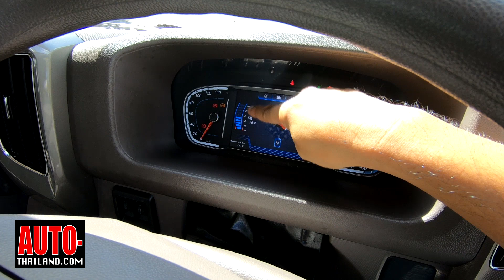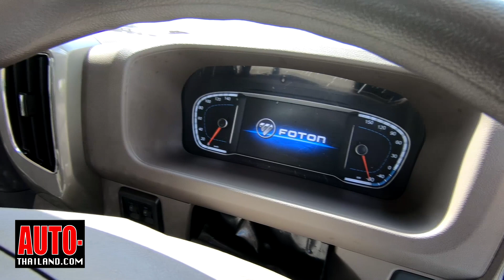ลองรถบรรทุก 6 ล้อ ไฟฟ้า CP FOTON Aumark iBlue 85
พาลองรถ 6 ล้อไฟฟ้า CP FOTON Aumark iBlue 85 รถบรรทุกไฟฟ้า 100% จากค่าย CP FOTON  มาพร้อมมอเตอร์ไฟฟ้า 156 แรงม้า แรงบิด 300 นิวตัน แบตเตอรี่ Lithium Ion Phosphate 100% จาก CATL ขนาด 81.4 kWh จำนวน 168 Cell มีอายุการใช้งาน 3,000 ไซเคิล เคลมระยะทาง 200+- กม./ชาร์จ